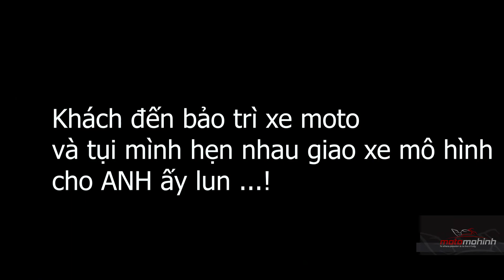PHẢN ỨNG CỦA KHÁCH KHI NHẬN ĐƯỢC XE MOTO DUCATI SAU 3 THÁNG CHỜ ĐỢI " ĐỘ " /